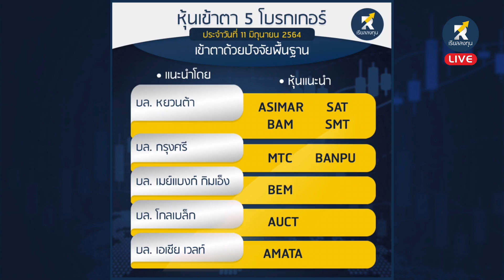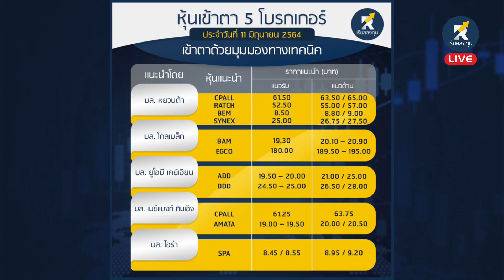อัพเดทเทรนด์การลงทุน: "หวังวัคซีนฟื้นท่องเที่ยวไตรมาส 4 ดีกว่าคาด" (11 มิถุนายน 2564)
อัพเดททิศทางเศรษฐกิจ รวมถึงเทรนด์การลงทุน ทั้งตลาดหุ้น ทองคำ น้ำมัน ผ่านเพจ facebook : เรียลลงทุน กับคุณปิยมิตร ยอดเมือง และคุณขวัญชนก วุฒิกุล สองผู้ดำเนินรายการด้านเศรษฐกิจและตลาดทุน ที่มีประสบการณ์กว่า 30 ปี พร้อมเชื่อมโยงข้อมูลรอบด้าน ทั้งข่าวสารจากในและต่างประเทศ ครอบคลุมทั้งข่าวจากตลาดหลักทรัพย์ฯ และ ก.ล.ต. รวมถึงบทวิเคราะห์จากหลากหลายแหล่งข้อมูล